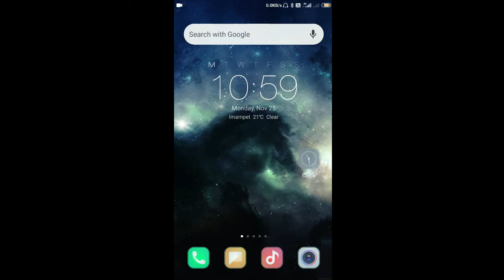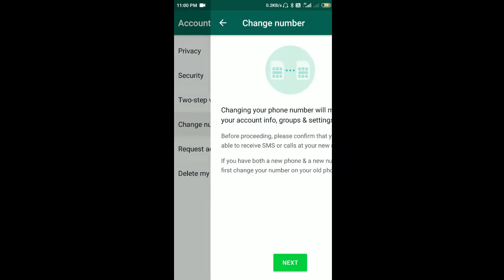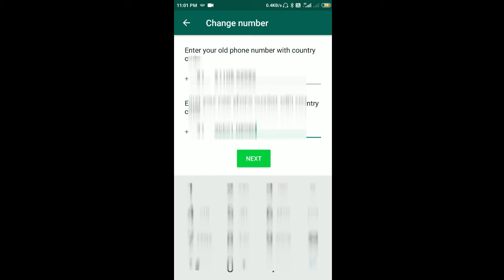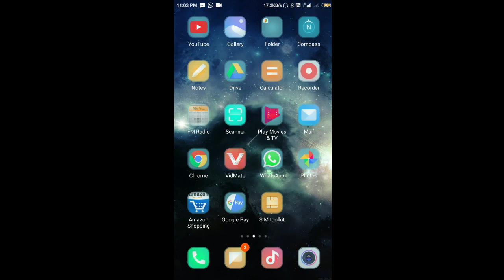how to change whatsupp mobile నెంబర్..